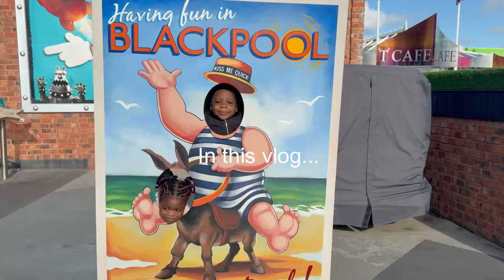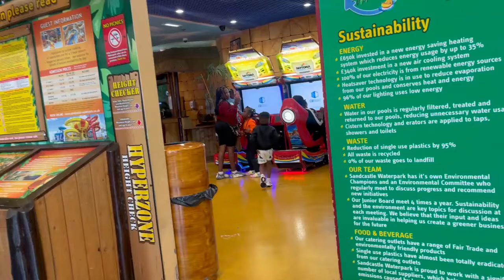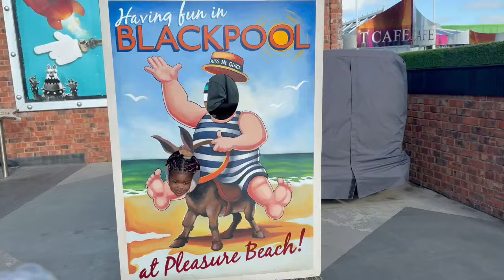Blackpool Vlog: Visit to Pleasure Beach| Visit to Sandcastle Waterpark| Hotel Room Tour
Hey Besties ♥️♥️.

Please dont skip my Ad 🙏🙏.